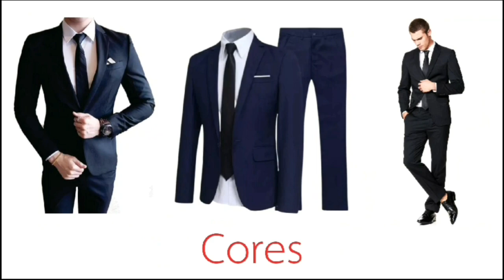Juventude Apostólica| OAC em Moçambique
Juventude da igreja velha Apostólica em Moçambique
Fatos Matsinhe Grupo:

Abençoado o povo com a maravilhosa canção e a maravilhosa dança que surpreendeu a todos nós abençoar.